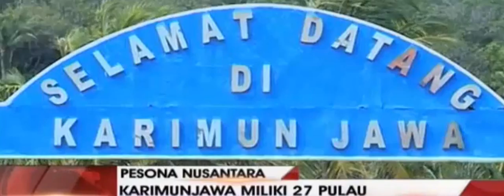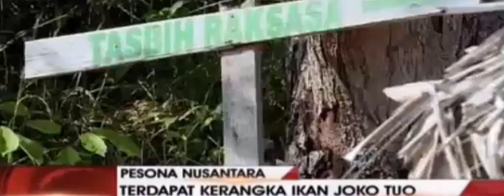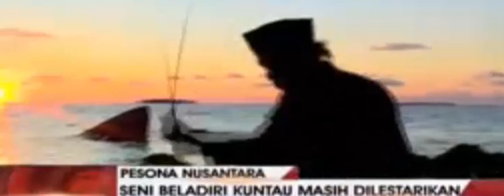Karimunjawa Island Paradise of Indonesia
Karimunjawa is a group of islands consist of 27 islands. The beauty of this nature is extraordinary due to the virgin of Karimunjawa. Clear water, white sand beach, coral and colorful fish make this island to become the most wanted tourist destination in Central Java.